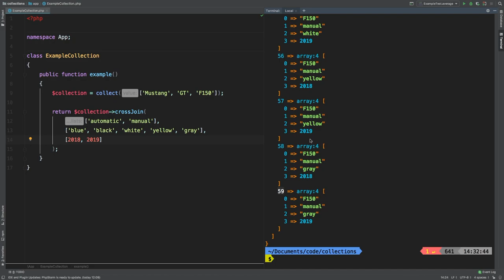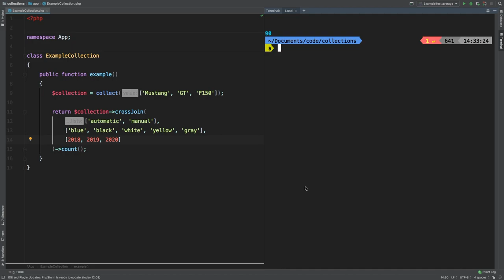crossJoin | Laravel Collections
In this episode we are tackling, the method crossJoin().

In this series, we take a look at each of the available methods in the Laravel Collection class and dive deep through examples in explaining what it does.